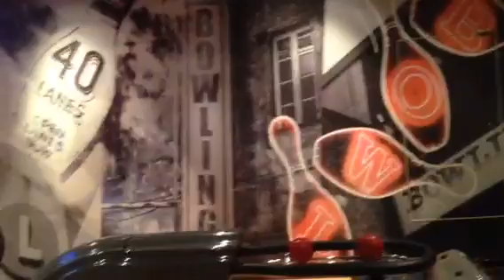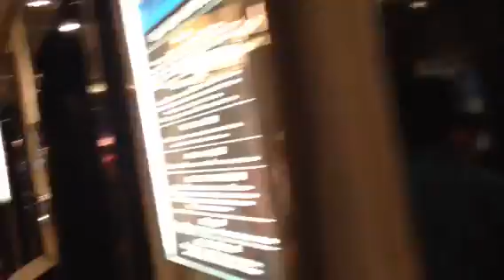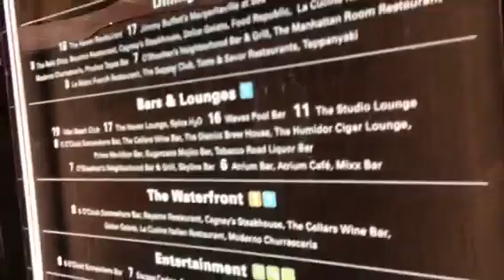Norwegian Escape 2016 - Part 1